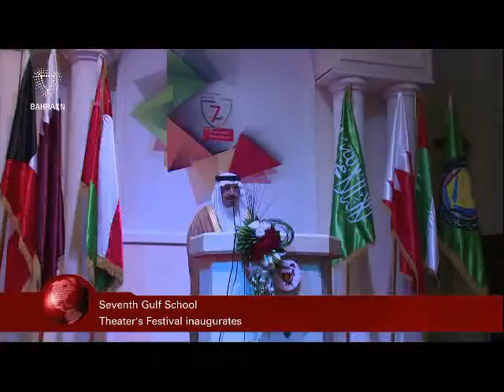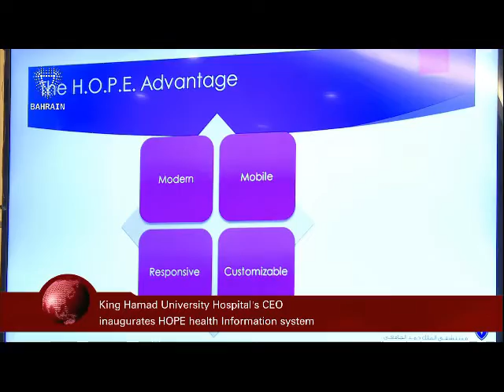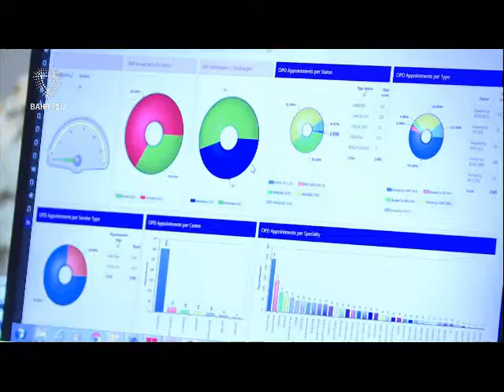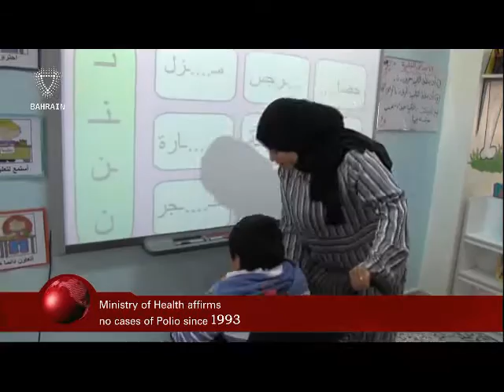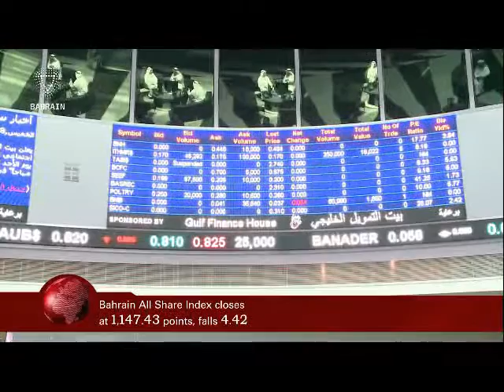البحرين : Bahrain English News Bulletins 23-10-2016